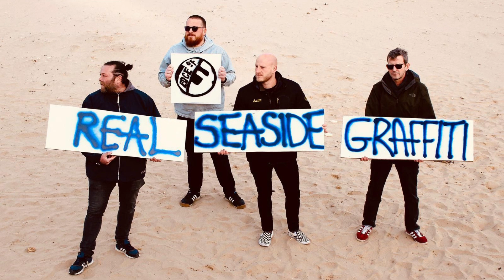Edge Of 13 - On The Run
Kris Mac - Guitar/Vocals
JB - Bass/B Vocals
Kim Turton - Drums
Mickey Dale - Keys/Percussion